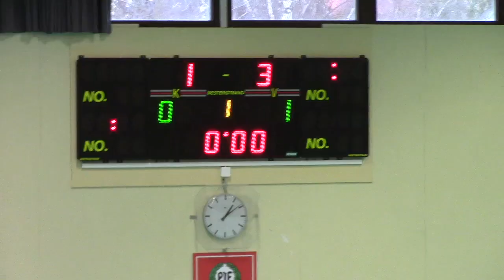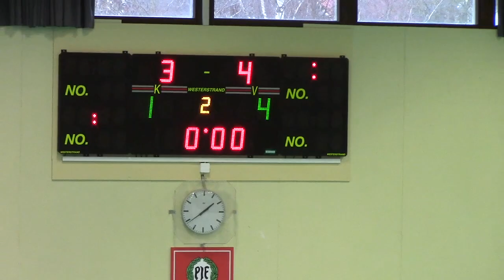FUTSAL B17 PIF vs KOITTO 2 half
Futsal PIF-KOITTO 2 HALF